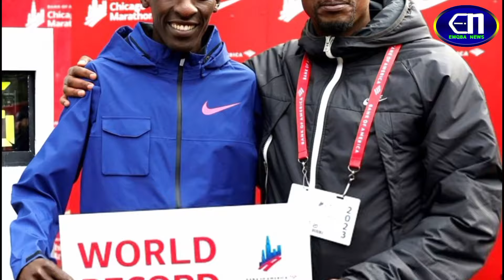OVER SPEEDING: Police Detectives Finally Confirm The Cause Of Kelvin Kiptum's Car Accident & Death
Police Detectives in Elgeiyo Marakwet Has finally Released their report confirming Marathon World Record Holder Kelvin Kiptum's cause of the car accident alongside his Rwandan coach Hakiximana fearing it could be caused by over speeding as the car was mechanically okay

"Try Calling Me Zakayo Again And You'll See..." President Ruto